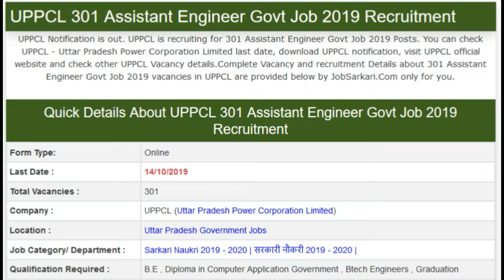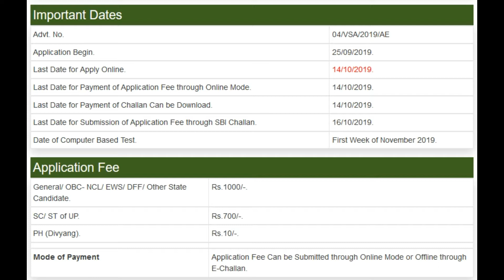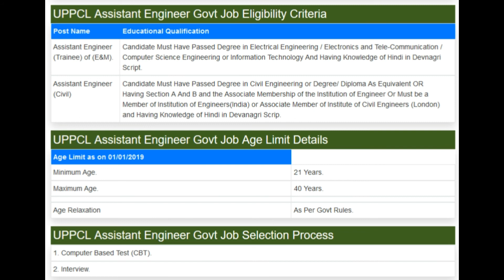UPPCL 301 Assistant Engineer Govt Job 2019 Recruitment || October Govt Job 2019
CISF 917 Constable/ Tradesman Govt Job Recruitment

Indian Army Muzaffarpur 100+(Not Specified) Rally 2019 Online Form Recruitment

Bihar Vidhan Sabha 136 Various Post Govt Job Recruitment

RPSC 156 RPSC Junior Legal Officer Govt Job Recruitment

SSC CPO 100+(Not Specified) SI and ASI Govt Job Recruitment

12th pass jobs,laest rojgar samachar,top jobs,jobs for girls,latest jobs for girls

linked site.